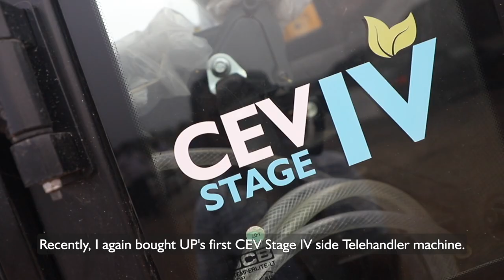Transforming Story of Mr. Ali Kausar with JCB Telehandler | Building Material Supplier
Mr. Ali Kausar of Ambedkar Nagar, Uttar Pradesh, tells us how he purchased the JCB Telehandler 530-110 and why he is happy with this versatile machine.

JCB has been pioneering the Telehandlers concept since 1977 and is today, the world’s leading manufacturer of Telehandlers, offering a range from 7 meters to 20 meters placing height. With a wide range of attachments customized for specific applications in various industries, JCB Telehandlers offers enhance reliability, safety and comfort while delivering high productivity at your worksite.